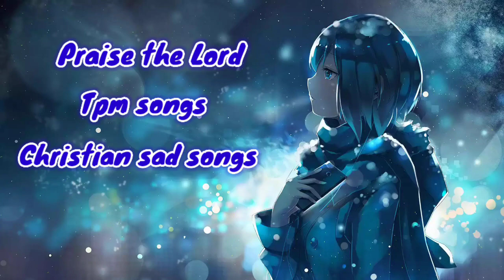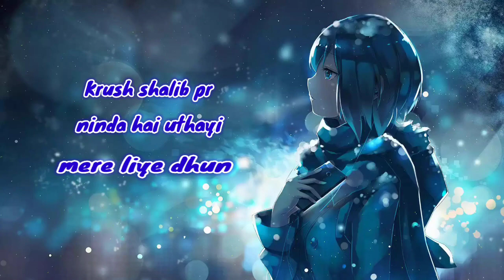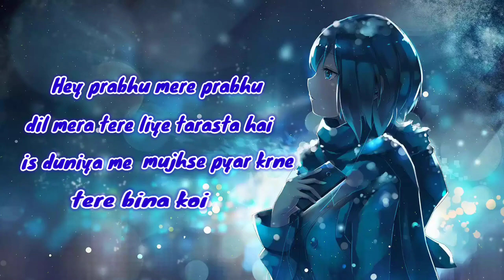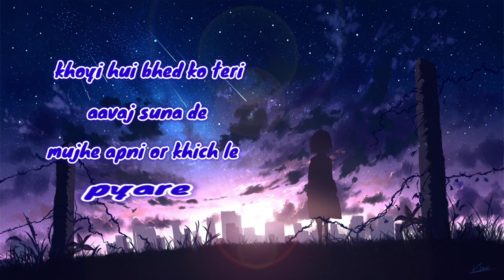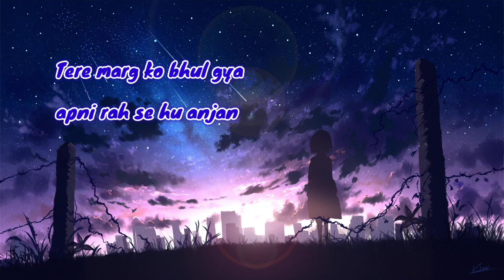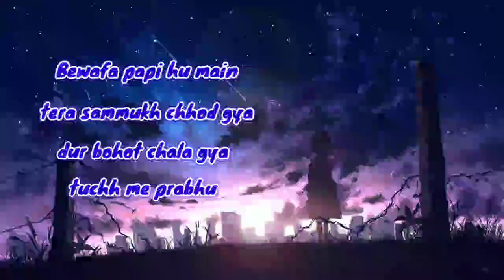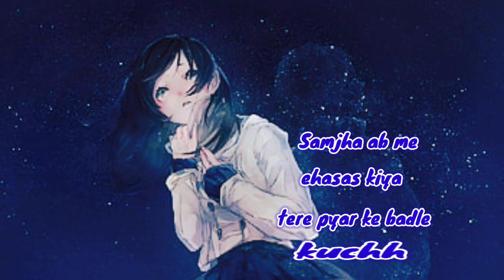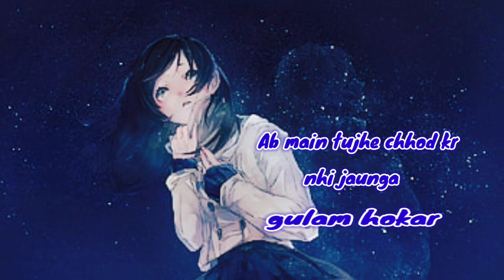Tpm Christian sad songs || Top 3 sad songs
Tpm Christian sad songs
op 3 sad songs
Christian sad songs
top sad song in the world
sad song
emotional songs